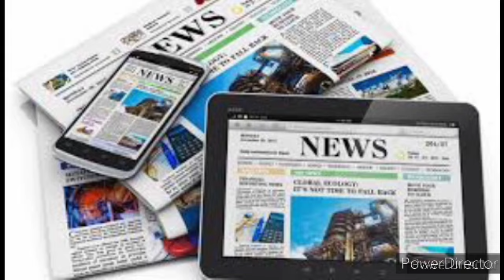WHAT IS BRAINWASH ?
Hi friends ,my name is Ajaya kumar sahu and this is my second video.
In this video we are discussing about Brainwash.
In this video you can learn how to do brainwash.what feel someone when he goes through brainwash process.
You can also learn what is the positive and negative effect of brainwash and how it occurs.
In this video we have explained how media and social media do brainwash daily.
We have given the example of some pakistan's media and some indian media.
We have also given the example of wing commander Abhinandan varthaman and indian Airforce.we have explained some indian political party who do brainwash through media and social media.
We have also discussed about how Chinese apply the brainwash technique in Korean war.
In this video we can hear some familier incident like Uri attack,airstrike.
Last you can learn some capabilities of Rafale fighter jet,Sukhoi 30Mki,mirage2000,Mig 21.
China'sbrainwash.
# brainwashing.